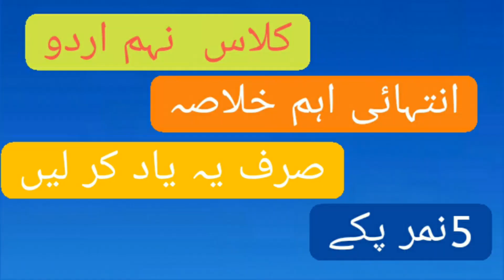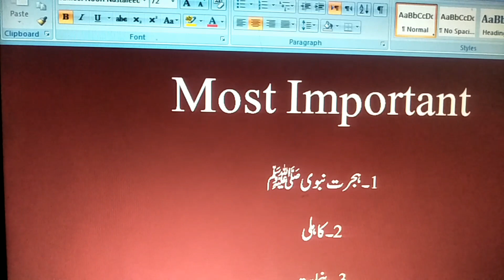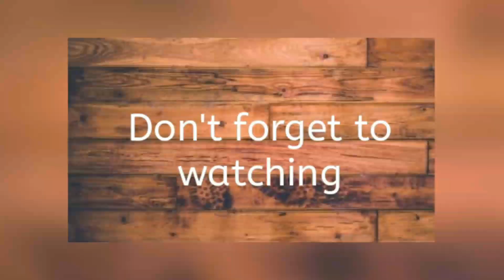class 9th urdu important khulasa